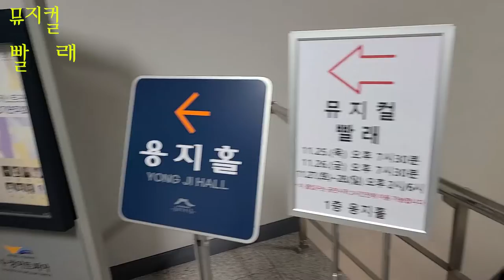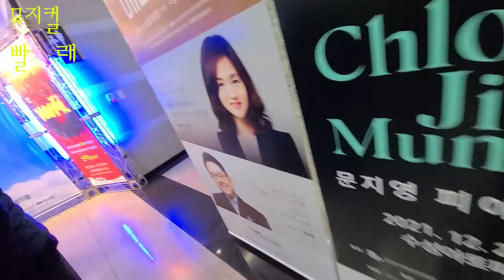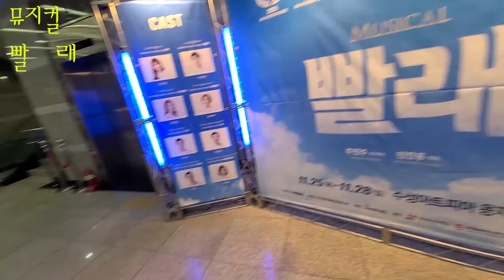뮤지컬 빨래 수성 아트피아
영누님 덕분에 뮤지컬을 한해 두번 보게 되네요.
아 이 뮤지컬 빨래는 기대 하지 않고, 내용도 모른 채 보았는데,
구성이 대단하고, 보는 저를 정신이 확 들게 만드는 멋진 공연입니다. 슬퍼요.